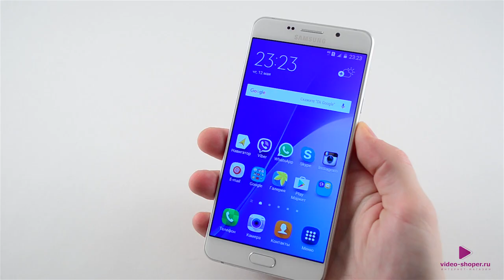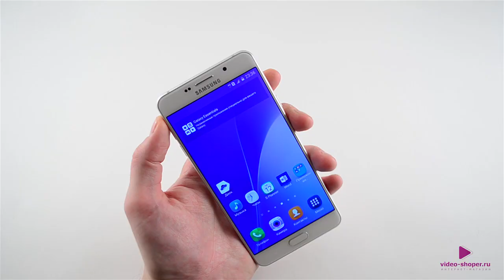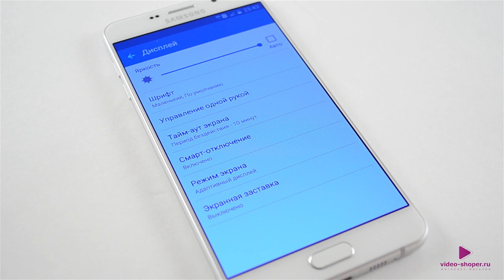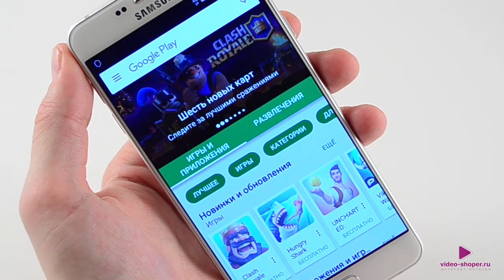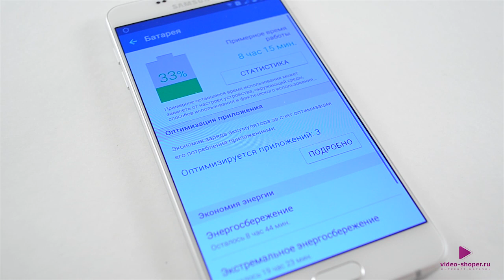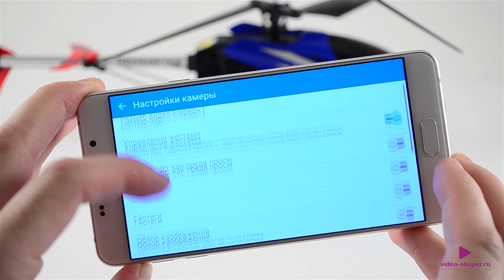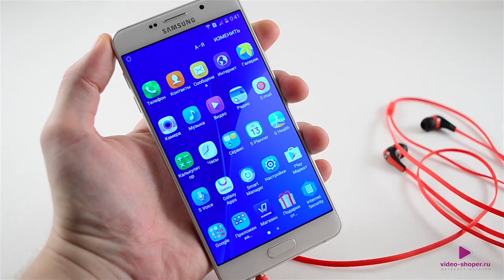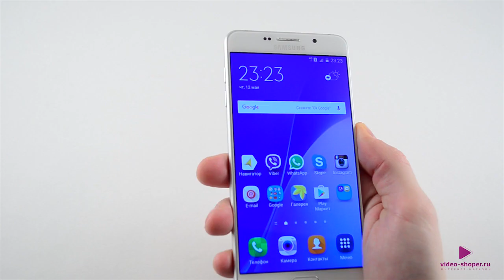Смартфон Samsung Galaxy A7 (2016)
Главный упор в новой линейке сделан по большей части на имиджевую составляющую. Особенность серии Galaxy A в материале, где вместо частоипользуемого серии А металл и стекло. Чтобы узнать все подробности смартфона Samsung Galaxy A7 2016 года, смотрите наш подробный обзор от video-shoper